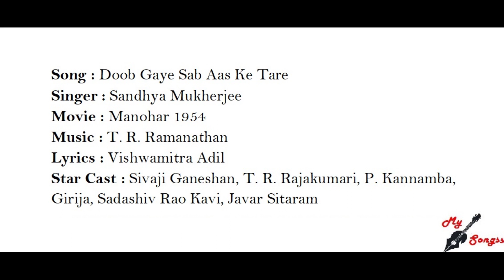Doob Gaye Sab Aas Ke Tare, Movie : Manohar 1954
Song : Doob Gaye Sab Aas Ke Tare
Singer : Sandhya Mukherjee
Movie : Manohar 1954
Lyrics : Vishwamitra Adil
Star Cast : Sivaji Ganeshan, T. R. Rajakumari, P. Kannamba, Girija, Sadashiv Rao Kavi, Javar Sitaram